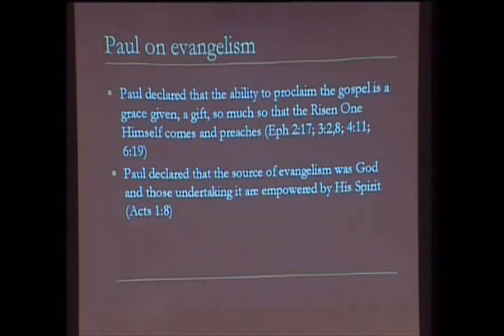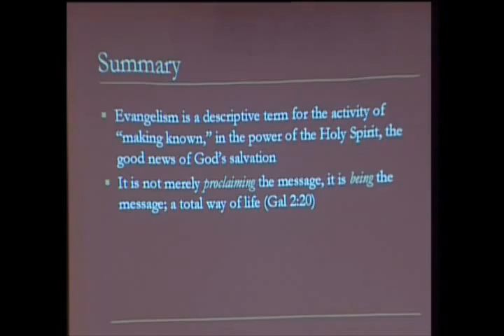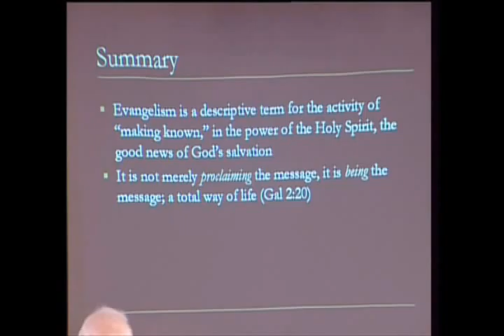Strategies for Evangelism - Part 2 - Michael Reid